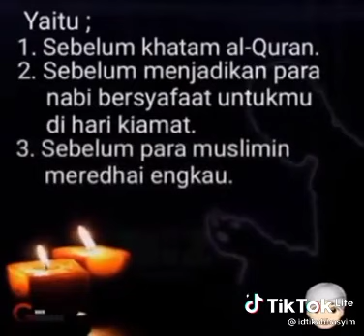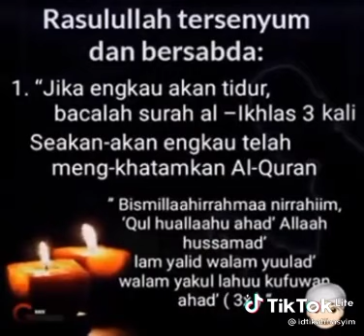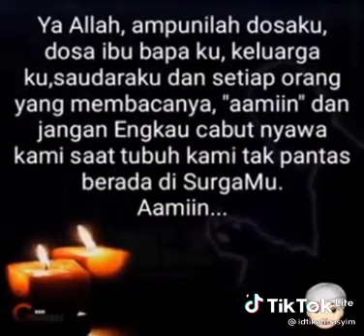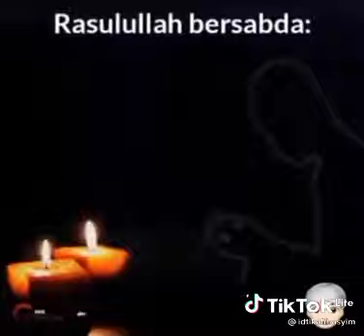Sunnah Rosul 4 Perkara Sebelum Tidur